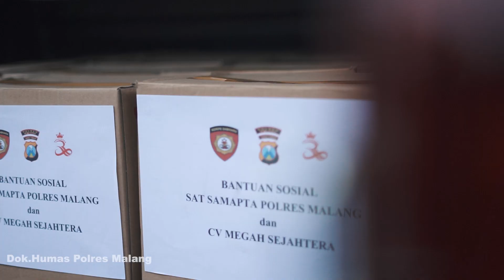BERBAGI BANSOS SAT SAMAPTA DI JUMAT BERKAH